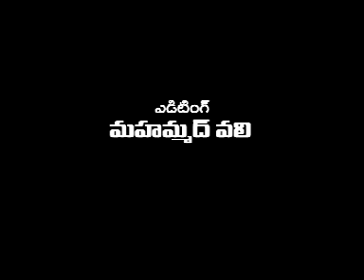asnnews channel 5-4-19-news